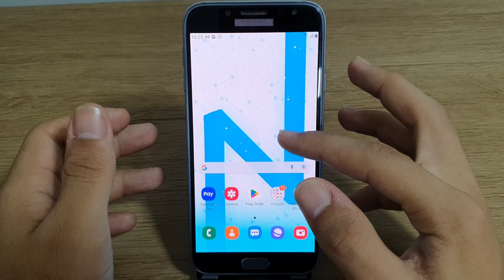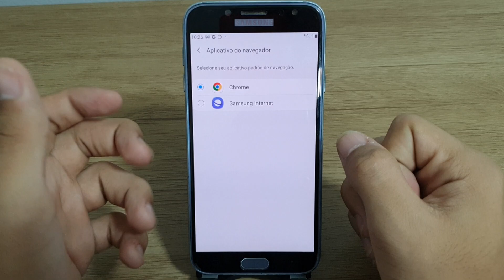Como mudar o navegador padrão do seu Samsung J7 Pro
Fala pessoal!! vou mostrar nesse vídeo passo a passo de como mudar o navegador padrão do seu Samsung J7 Pro

★ LINK ONDE COMPRAR:
★Moto G60